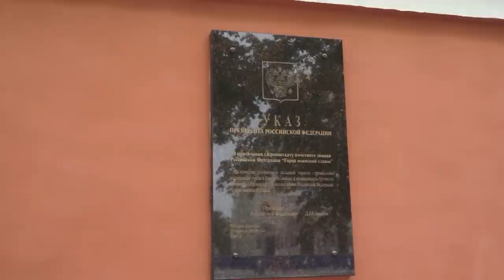Кронштадт - марш.Густав Веттж. Санкт-Петербург арТзаЛ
Военно-Морской Оркестр.
Марш создан в связи с посещением Санкт-Петербурга в 1981 году кораблями французской военной эскадры. Морской Никольский Собор.
Санкт-Петербург.
Navy Band.
 Marsh created in connection with a visit to St. Petersburg in 1981, French warships squadron.
 Author Video - Alexander Travin.
 St. Petersburg.